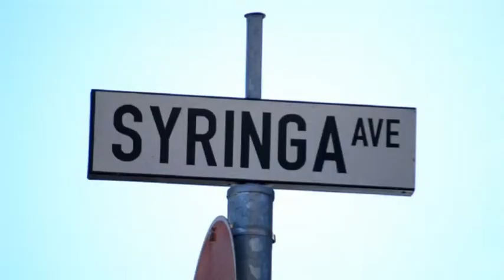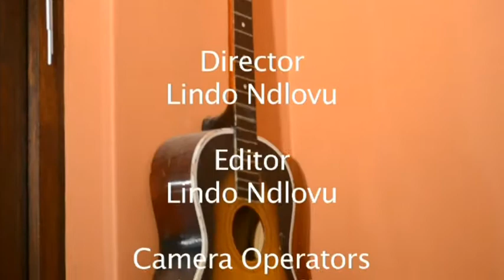George Mari 'Syringa Avenue'